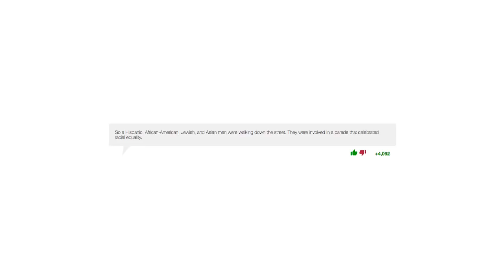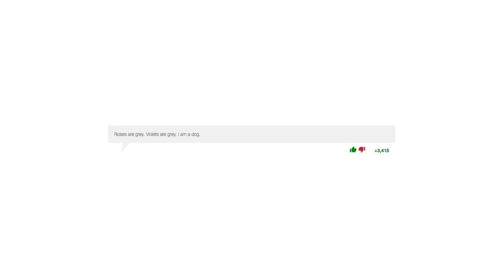Even More Anti-Jokes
Unless Anti-jokes site updates itself with better anti-jokes, this may be the last one :(